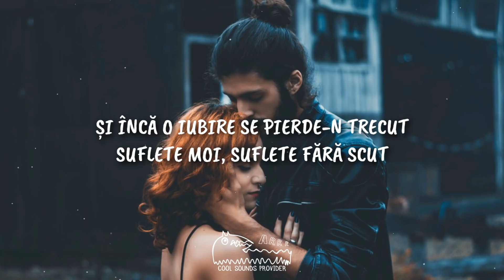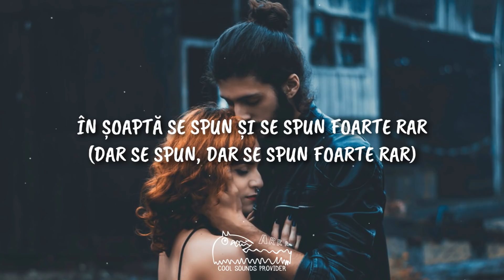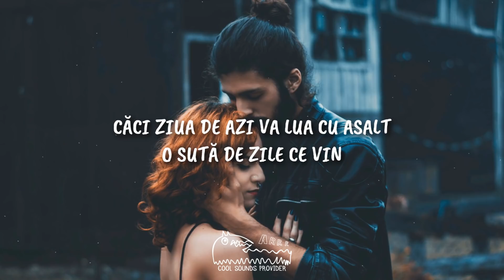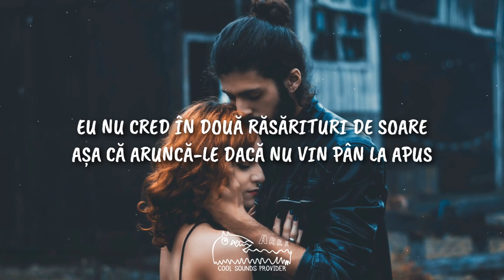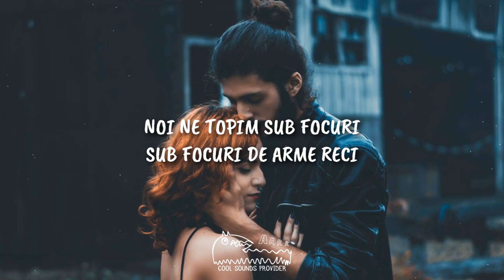Carla’s Dreams – Ne Topim (Versuri) [English CC]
ღ Support Carla's Dreams ღ

ღ Get in touch with me! ღ

🔋 Lyrics:

ȘI ÎNCĂ O IUBIRE SE PIERDE-N TRECUT
SUFLETE MOI, SUFLETE FĂRĂ SCUT
CĂLCATE-N PICIOARE, NU STRIGĂ „AJUTOR!”
SĂ RĂMÂI E GREU, SĂ PLECI E UȘOR

[ȘI PAȘII SUNT GREI, ȘI OCHII SUNT PLINI
DE LACRIMI CE NU VOR CĂDEA PE ASFALT
CĂCI ZIUA DE AZI VA LUA CU ASALT
O SUTĂ DE ZILE CE VIN

ȘI NOI NE TOPIM SUB FOCURI
SUB FOCURI DE ARME RECI
SE RUP JURĂMINTE CÂND VEZI
CÂT ESTE DE SIMPLU SĂ PLECI
NOI NE TOPIM SUB FOCURI
ȘI NOI NE TOPIM

ÎN ȘOAPTĂ SE SPUN ȘI SE SPUN FOARTE RAR
(DAR SE SPUN, DAR SE SPUN FOARTE RAR)
POVEȘTI DESPRE CEI CARE SIMPLU DISPAR
(DESPRE CEI CARE SIMPLU DISPAR)
POVEȘTI DESPRE MILIOANE DE NOI
DESPRE CEI CARE SUNT, DAR CARE NU PAR, EROI

PIEPTU-I MAI UȘOR CU TREI SUTE DE GRAME
ELE SUNT ȚINUTE CU MULTĂ GRIJĂ-N PALME
ELE BAT ACOLO UNDE ESTE CALD
UNDE E PERMIS SĂ CADĂ LACRIMI PE ASFALT
AȘA CĂ TREI SUTE DE GRAME DIN MINE-N MINUS
TREI SUTE DE GRAME SĂ AI CÂND EU NU-S
EU NU CRED ÎN DOUĂ RĂSĂRITURI DE SOARE
AȘA CĂ ARUNCĂ-LE DACĂ NU VIN PÂN’ LA APUS